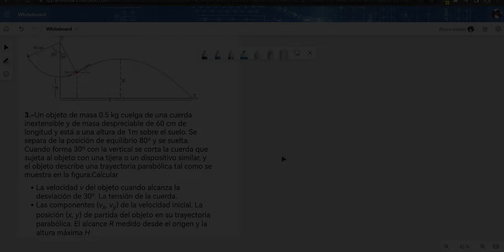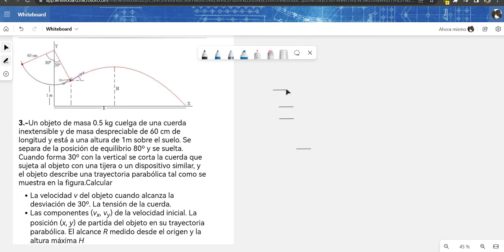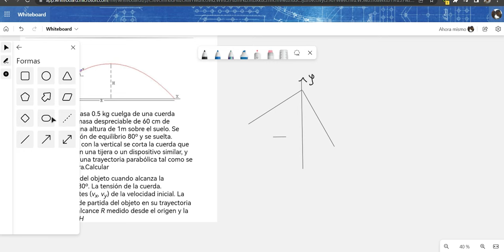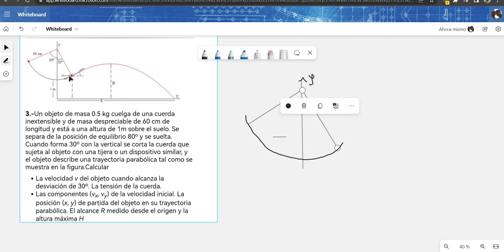TRABAJO Y ENERGIA, aplicaciones.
Analicemos un caso especifico donde se requiere el uso de las propiedades del Trabajo y energía, para su resolución